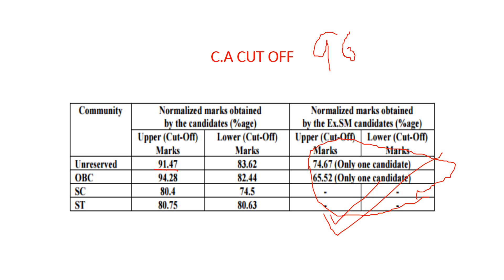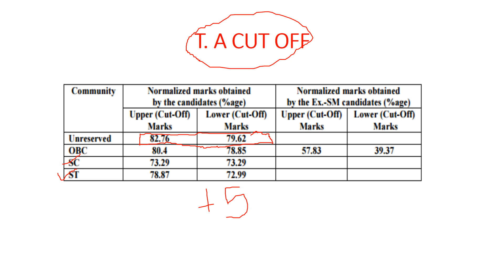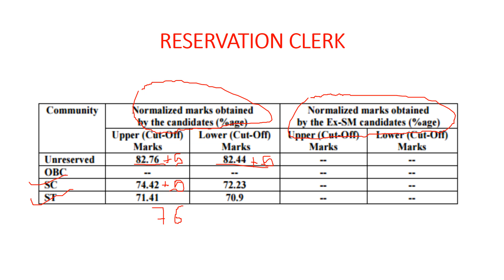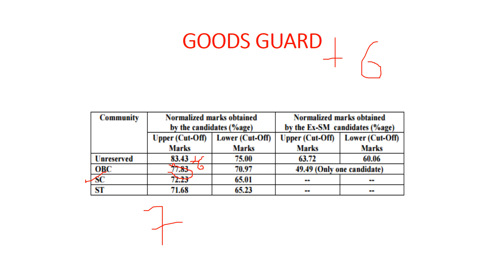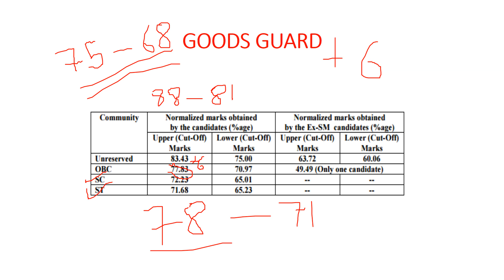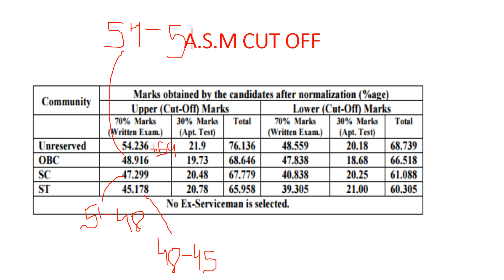RRB NTPC 2nd STAGE CUT OFF ANALYSIS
GUYS LIKE ME ON FACEBOOK FOR FUTURE UPDATES OF EXAMS